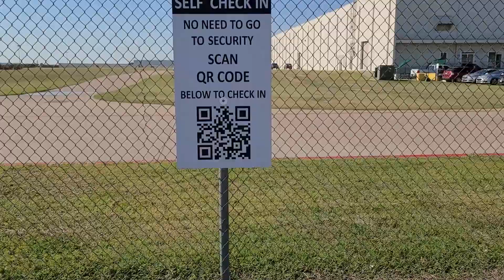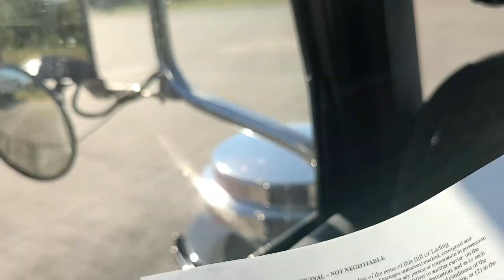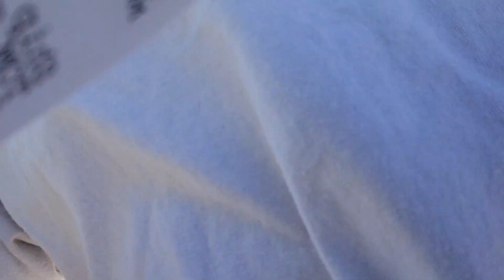The Broker's Mistake Cost Me 30+ Hours And My Next 3 Loads | Truck Held Hostage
Welp, it happened again. The appointment was incorrect on the rate confirmation so we ran through the night for no reason. And now we're stuck in Texas until Friday night!